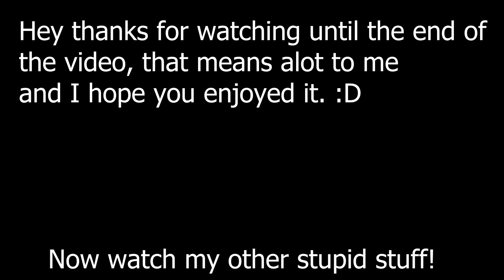Funhouse Fortress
My very first clip dump.

Now I know why editing takes so long. :)